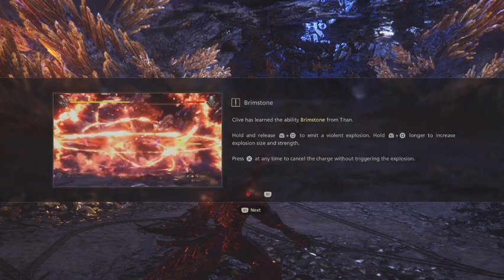Final Fantasy XVI Game Movie (NG, NG+, Bosses, Final Boss) Part 4